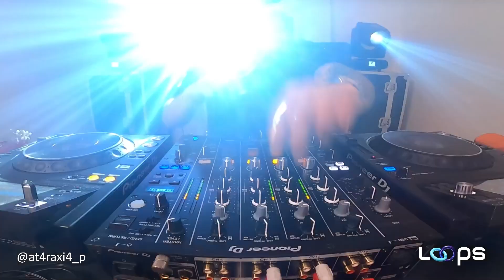Ataraxia • LOOPS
Estamos en vivo todos los jueves a las 21:00 hora de Chile por nuestro canal de Twitch